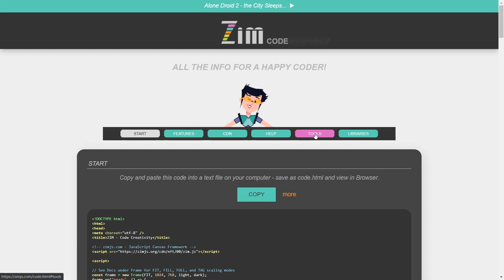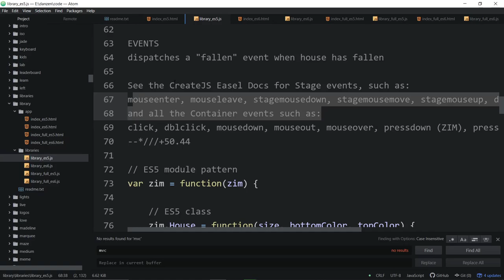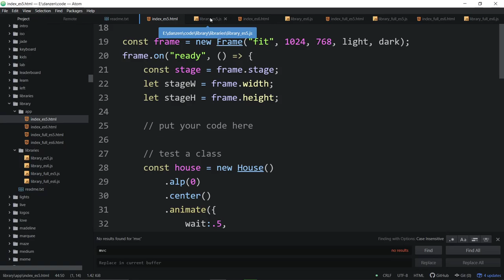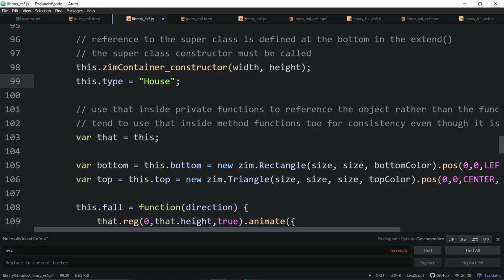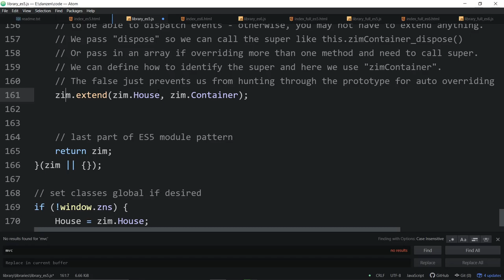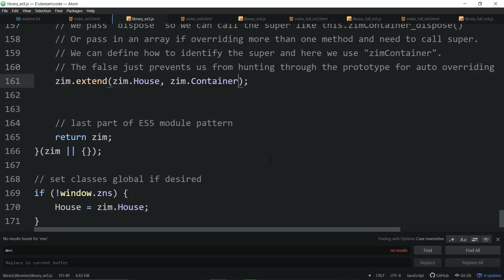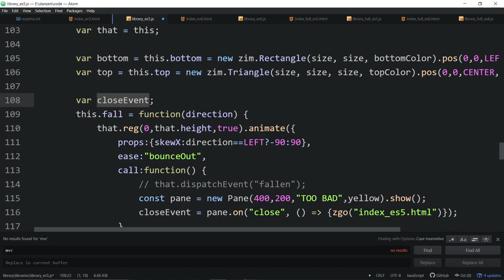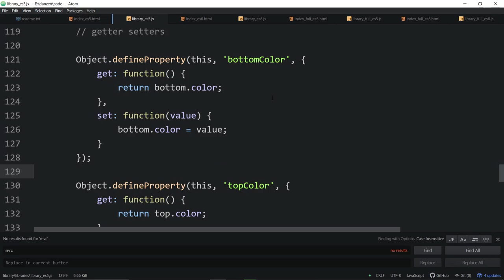ZIM Explore! 60.A Custom Code Library Part 1 with ZIM - Code Creativity on the Canvas - ZIMjs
The first part of exploring custom code libraries.  This will help you make your own library like we do for ZIM game, pizzazz, socket, physics, three, etc. In this explore we talk about why we do this, the ES5/ES6 module patterns and we go through the ES5 template with a Class that extends a Container.  We see how ZIM DUO works for regular parameters or a configuration object.  We also see how to make properties, methods, getter/setter methods, dispatch events, clone and dispose.

In part 2 we will look at an ES6 template as well as ZIM VEE dynamic parameters and ZIM OCT for STYLE on the canvas.